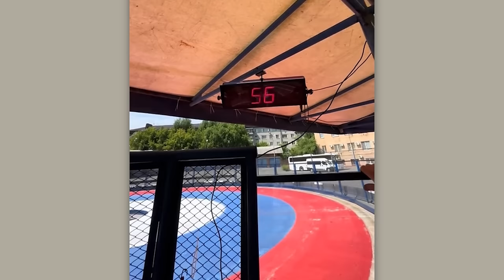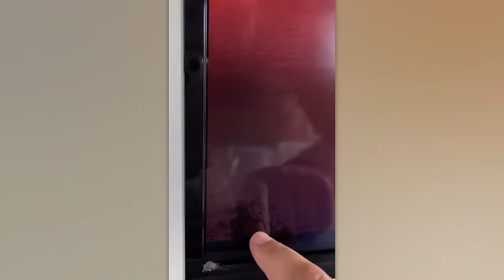Incredible Moments Caught on Camera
Check out this compilation of the craziest videos on the planet - from a bear hijacking a car to a swarm of furious hornets and jaw-dropping world records!